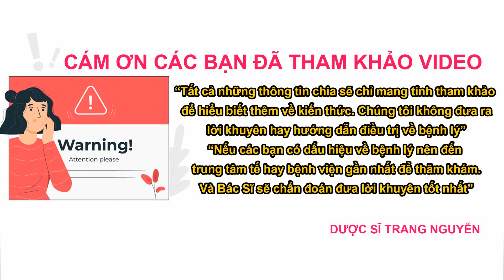Uống nước gì vào buổi sáng giúp giảm cân hiệu quả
Cùng dược sĩ Nguyễn Thị Thùy Trang tìm hiểu về những lợi ích của việc uống nước đúng cách. Giải đáp uống nước gì vào buổi sáng giúp giảm cân hiệu quả?

01 - Uống nước gì vào buổi sáng giúp giảm cân

02 - Những lưu ý cho quá trình giảm cân

Cám ơn các bạn đã quan tâm theo dõi video của Trang, đừng quên like share cho người thân của mình thông tin về Uống nước gì vào buổi sáng giúp giảm cân hiệu quả nhé. Nhấn follow để nhận được nhiều video bổ ích sớm nhất từ Dược sĩ Nguyễn Thị Thùy Trang.